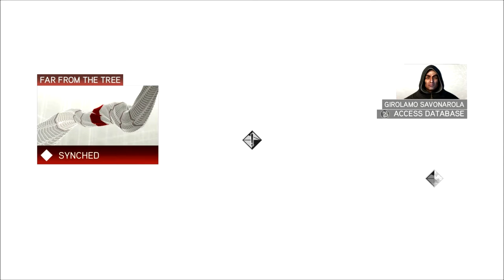Let's Play Assassin's Creed II Part 48 - Kill the Lieutenants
In this part, we finish up the bonus DNS sequence, sequence 12, only to head to another bonus sequence in sequence 13.  There, we are sent by Machiavelli to kill a lot of lieutenants of the evil Templar man as he has taken over Florence.  Watch as we judge guilt by association and kill them to prove it!